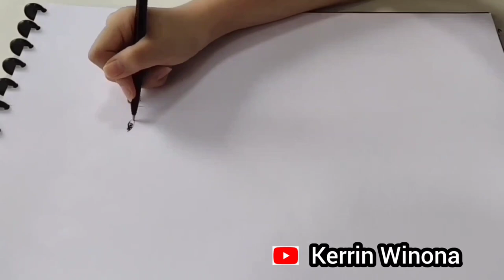a sketch of Malgorzata Foremniak (by Kerrin Winona)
How to draw without eraser.

Tool: InkPen and Sketchpaper

Who is she in the royalty gown ?
She acts as Księżna in
Stara baśń: Kiedy słońce było bogiem
(An Ancient Tale: When The Sun Was A God)

She is Malgorzata Foremniak, a Polish actress theater, film, and television.

The action of the film takes place in the 9th century.
Her husband is Prince Popiel who in power rules Poland. Her husband ensured the succession of the son, by murdering all his entire relatives, all 20 uncles killed !

But these crimes triggered rebellion war.
So dramatic movie.

Published: No Music No Song